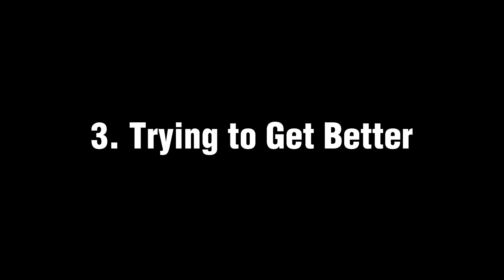5 Stages of Being BANNED (SKIT) [Gorilla Tag VR]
5 Stages of being BANNED (SKIT) [Gorilla Tag VR]